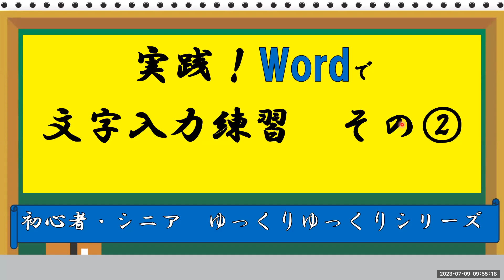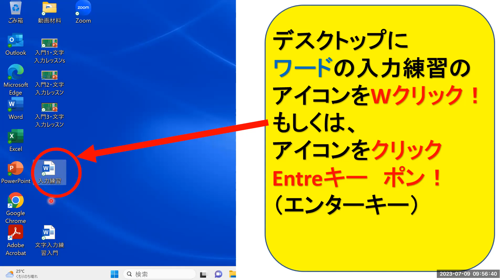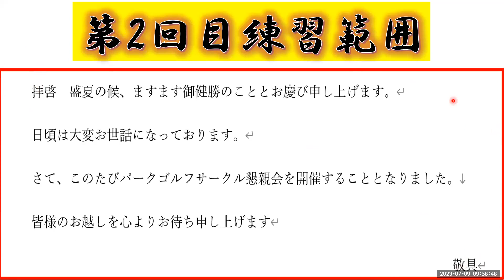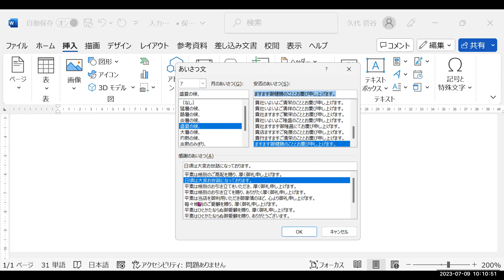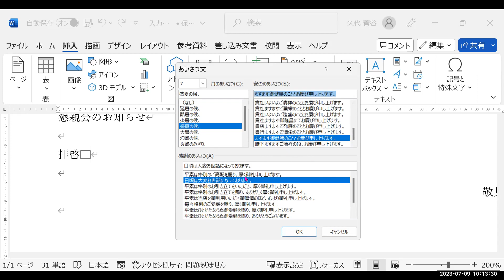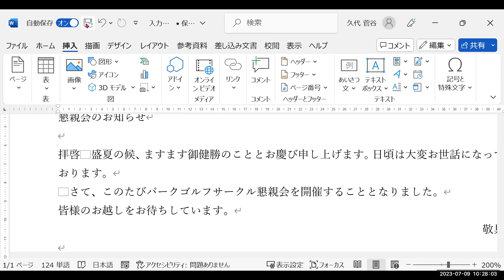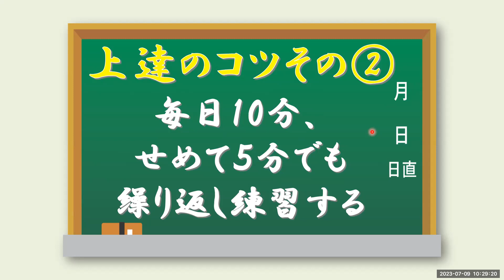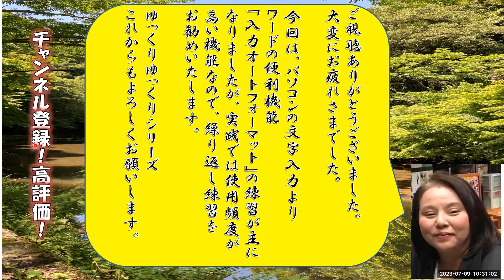「入力オートフォーマット」のご紹介【初心者 シニア】ゆっくりゆっくりシリーズ 実践！Wordで文字入力練習その②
※エクセル初級編と同時並行でアップしてまいります。

パソコン家庭教師のスガヤです。
新型コロナの影響で家庭訪問が難しくなり受講者様のご要望を受けYouTubeに動画アップしてみました。
拙い動画ではございますが初心者・ご年配の方にわかりやすくを心がけてます。